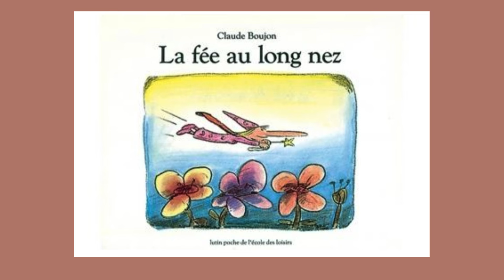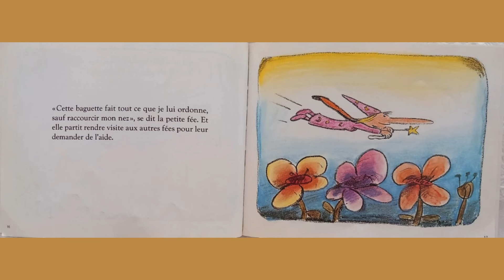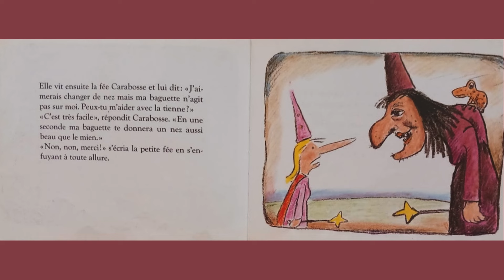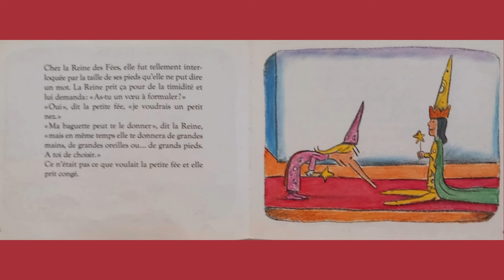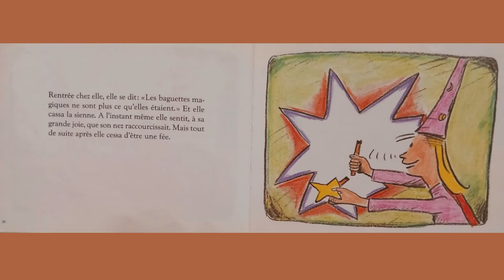La fée au long nez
La fée au long nez - Claude Boujon

La fée au long nez a une baguette magique qui ne parvient pas à réaliser son souhait:
raccourcir son nez!
Elle consulte alors ses amies...
Un conte plein d'humour et de tendresse qu'il faut avoir absolument dans sa bibliothèque.
Si vous aimez Claude Boujon, d'autres albums sont sur la chaine.
Bon appétit Monsieur Renard
L'intrus

Je suis ravie de mettre ma voix au service de beaux textes.

Merci infiniment !
colette